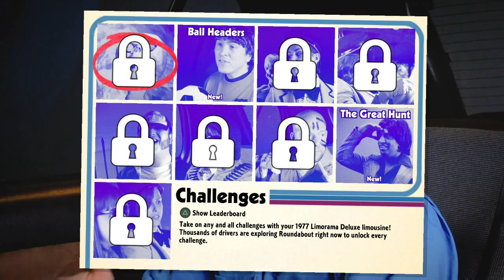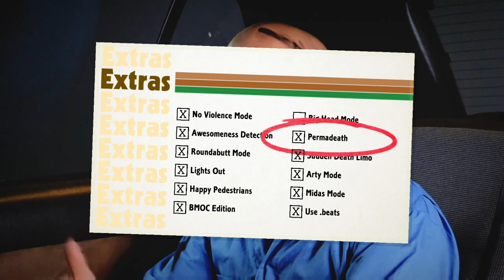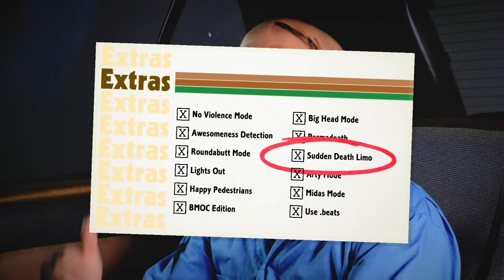Roundabout - PS4 Let's Play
The developers of Roundabout had a great basic gameplay mechanic of having a continuously rotating object navigating around obstacles.  This was the developers only good idea.  The other ideas like live action cutscenes, no challenge or incentive to do well, terrible mini games, cheat settings that make things more unfun, or collecting money for useless limo hats were terrible ideas.

I normally don’t think story and cutscenes are that important but the cutscenes surpass cringe and go into repulsive territory.  They have the production of a 90’s corporate training video and are not even terrible in a fun way.

The basic mechanic is fun and quickly mastered but there is nothing to use it in but repetitious routes across the same map.  With no real penalty to dying, I found myself carelessly pounding through a level to be “rewarded” with another cut scene.  What is needed is something where you have to achieve a certain rating and collect stars to progress.

You might think I am being hyperbolic but I truly believe this might be easily the worst game on Playstation 4.  Please do not buy unless you really have terrible taste in video games.